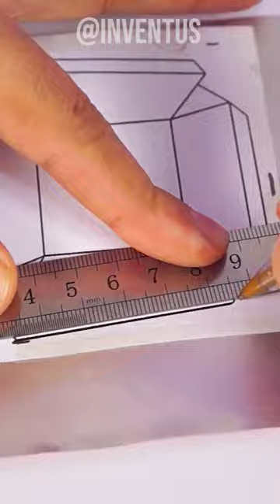Amazing DIY Mini Wheelbarrow made with Soda Cans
In this incredible video, you will be amazed by the creativity of a do-it-yourself (DIY) project. Watch as the creator skillfully transforms these ordinary cans into a functional miniature wheelbarrow for masonry work and mini constructions, perfect for decoration or play. Get ready to be amazed by the ingenuity and talent involved in this unique creation.